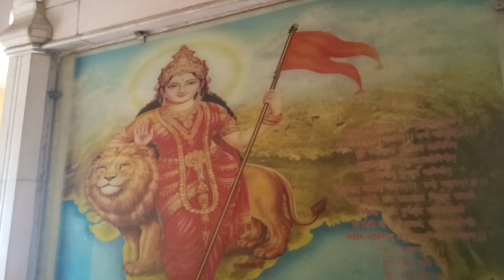Day 3 🌸।। श्री श्रावण शिव महापुराण।। 🌸🙏🏻🌸